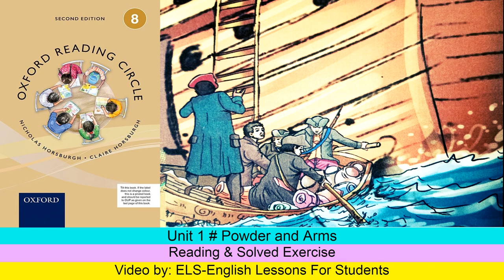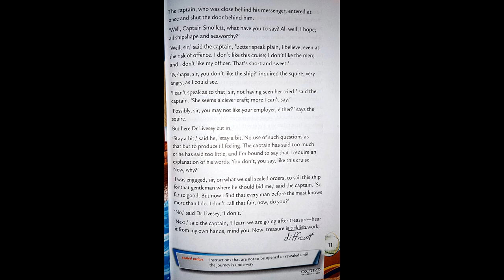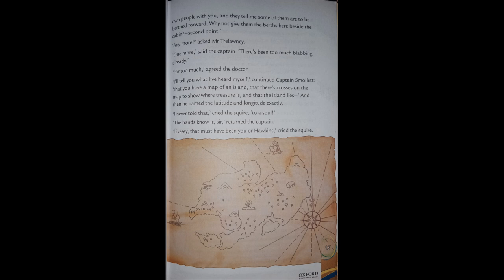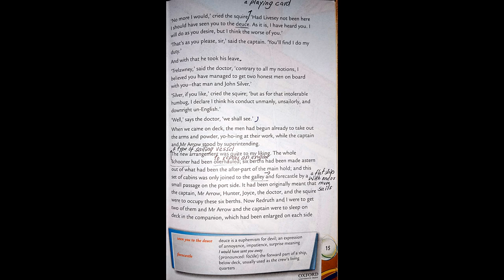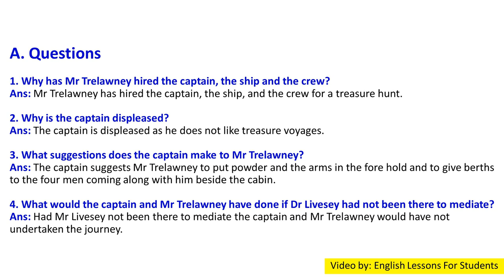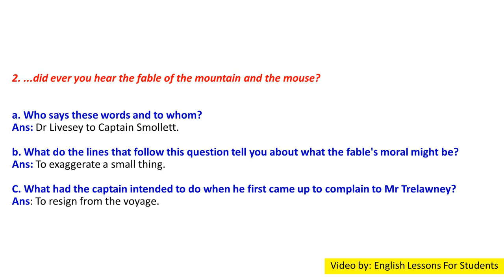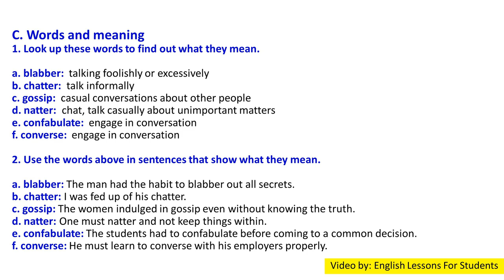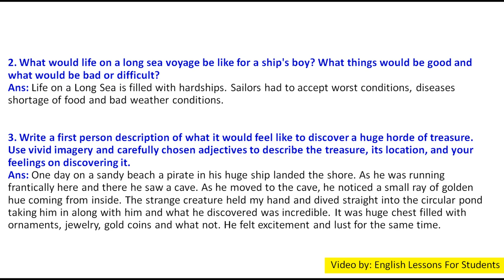Unit 1# Powder and Arms (Oxford Reading circle grade 8 2nd Edition)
Hello Students,

In this video you will get lecture of Unit 1# Powder and Arms (Oxford Reading circle grade 8 2nd Edition) (Nicholas& Claire Horsburgh) Reading & Questions / Answers. I hope you will understand this lesson.